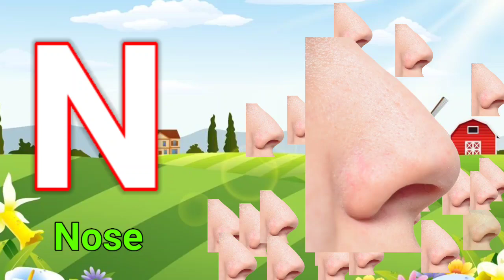a for apple b for ball c for cat d for dog, alphabets, phonics song, abc song, Words, abcd rhymes 30